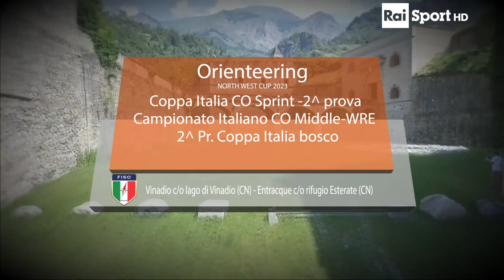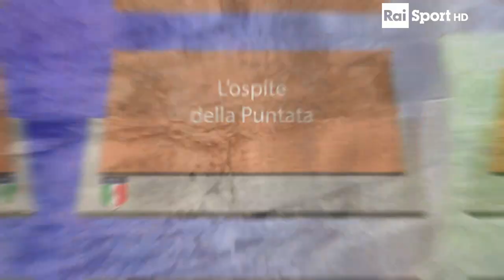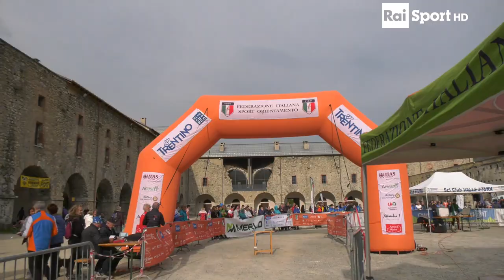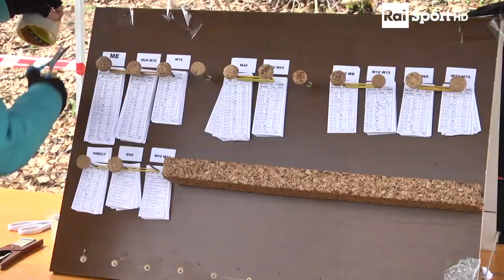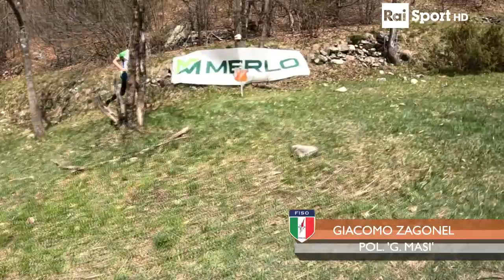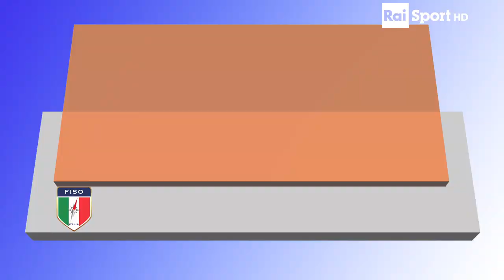VINADIO ED ENTRACQUE - ORIENTEERING 2023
Stefania Belmondo è l'ospite d'onore in questa puntata di Orienteering. Il meraviglioso Forte di Vinadio ed Esterate sono le location di 2 gare tutte da vedere.